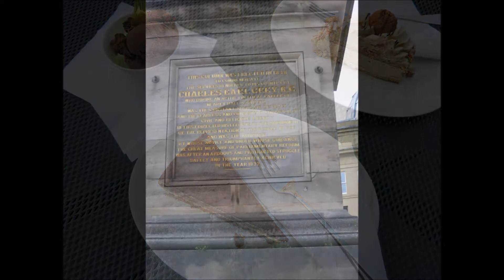Gateshead & Newcastle, 2013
An interesting day in this great northern England city on the banks of the River Tyne.